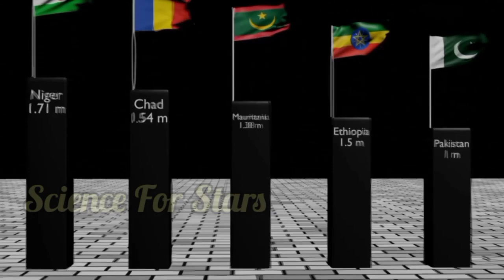Top 20 Camel Population country in the World 2023 // Science For Stars